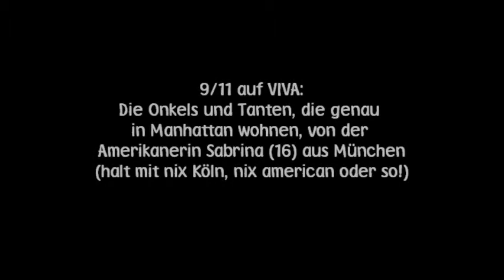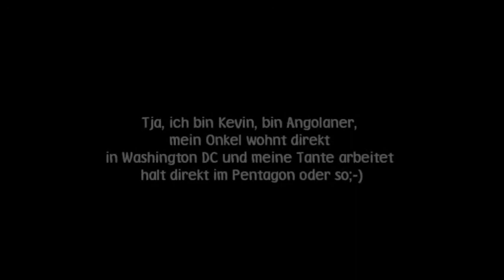9/11 VIVA SABRINA - 11. SEPTEMBER 2001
IMMER DIESE AMERIKANISCHEN ONKELS UND TANTEN!
Es ist schon lustig! Viele No Plane Debunker, hier auf Youtube haben Onkels und Tanten in Manhattan, die am Morgen des 11. September 2001 in ihre Filzpantoffel geschlüpft sind und im Bademantel vor dem WTC standen und Flugzeuge gesehen haben.
Zum Glück hat ihre jüdische Großmutter keinen Lampenschirm aus Menschenhaut gesehen oder so!
Naja jedenfalls spricht die Jessica "halt" "nix" besser aus als "oda so". Typisch amerikanisch;-)
Was ist eigentlich der Unterschied zwischen dem "oda so" der Moderatorin bei 1:17 und dem "oda so" von Jessica bei 0:52 ?
Na erraten?